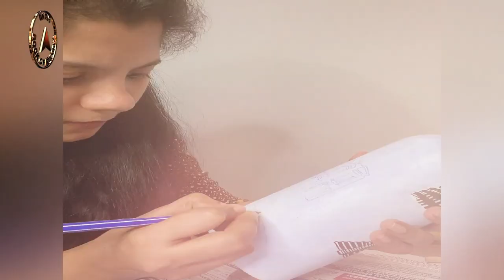Seven wonders on a single glass bottle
The record for making the seven wonders of the world on a single glass bottle was set by Akhila P.V. (born on February 3, 1992) of Malappuram, Kerala (currently residing in Sharjah, UAE). She painted seven wonders of the world on a single glass bottle (measuring 10.5 cm) with acrylic paint and a black pen, as confirmed on March 30, 2021.